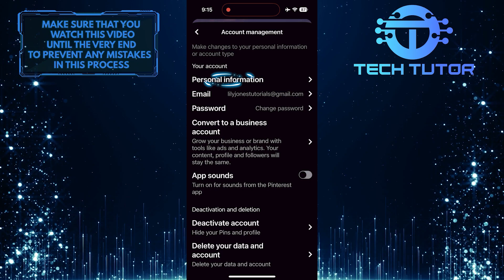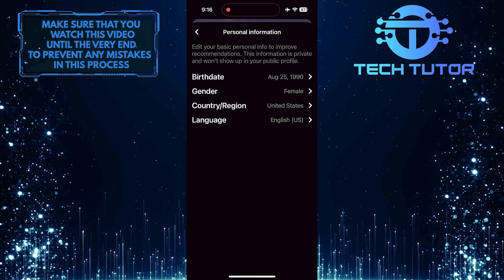How To Change Your Age On Pinterest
In this short tutorial, we will show you how to change your age on Pinterest. It's easy to update your age on Pinterest if you need to make any changes.